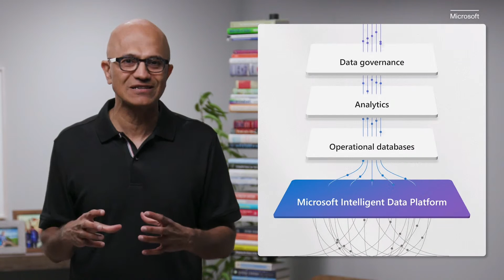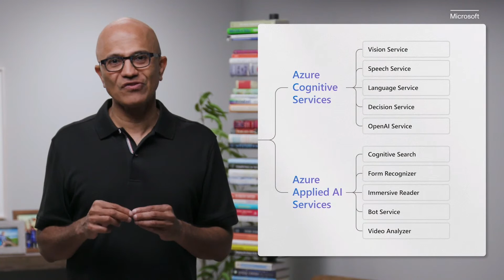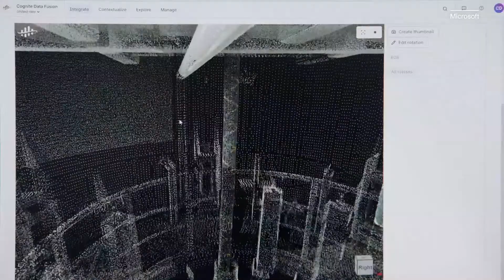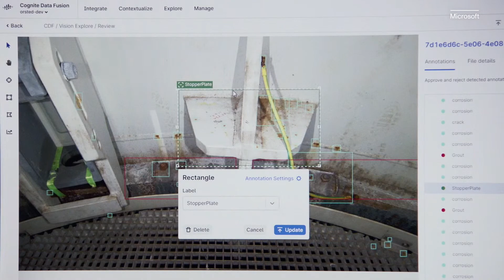Watch Microsoft Satya Nadella’s AI Deep Dive (Inspire 2022)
Microsoft CEO Satya Nadella kicks off its annual Inspire event with an in-depth look into its Intelligent Data Platform.